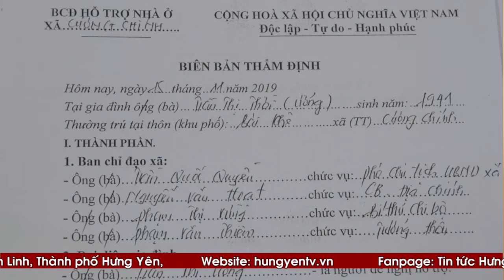Phương án cấp đổi QSD đất có chữ ký của Chủ tịch Nguyễn Du